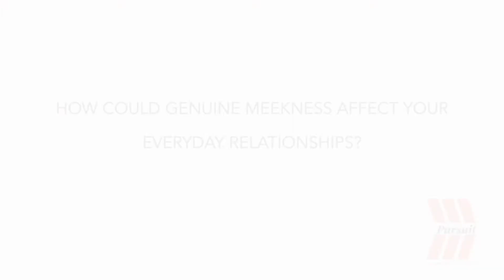The Pursuit, August 29, 2021 // Rick Clinard and Harper Compton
Rick and Harper discuss the most recent sermon from the Beatitudes series.